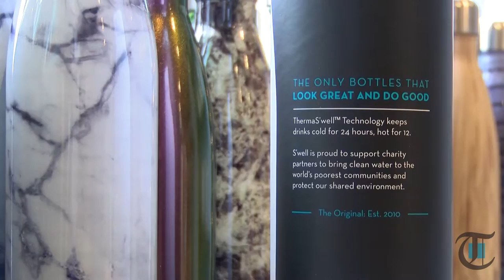For the Health of It: S'well bottles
Joline Atkins discusses the benefits of S'well water bottles. They stay cold for 24 hours and hot for 12 hours as well as provide a method for drinking water throughout the day.